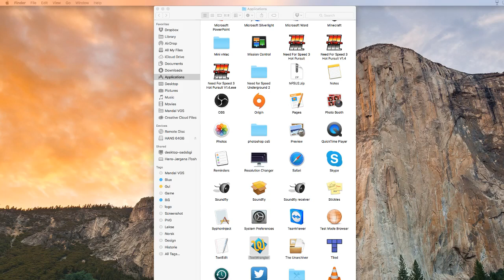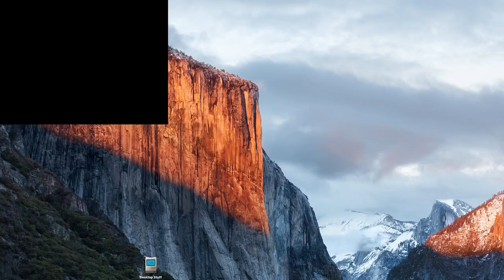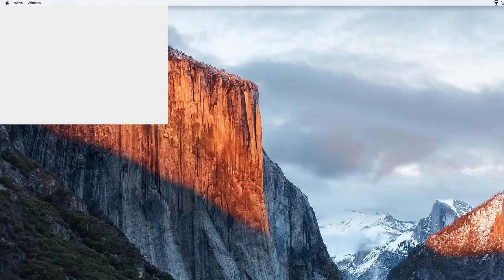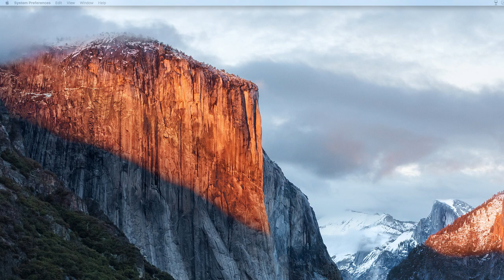Need for Speed III: Hot Pursuit (Online!)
This was my first time streaming Need for Speed III: Hot Pursuit while I was playing online. I'm running this game on Mac OS X 10.11, using Wine.

Feel free to join our Need for Speed III Skype group